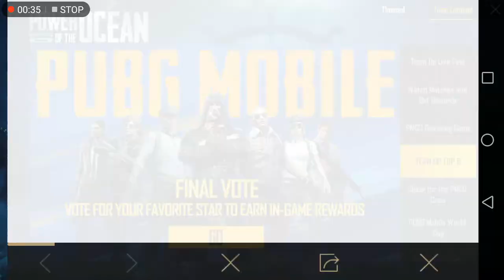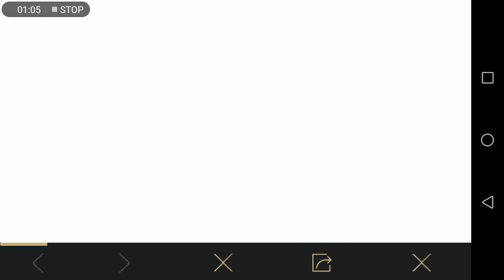How to Use Teamup Tickets in Pubg Mobile For Get exclusive Records| JOHNNYS GAMING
This video is all about PUBG Mobile Team Up event. You can vote and earn rewards like outfits, bag pack skin and free crate coupons.